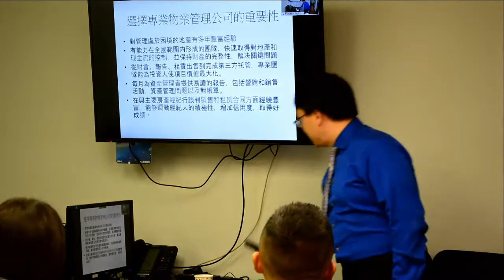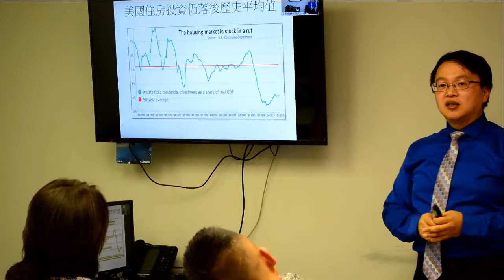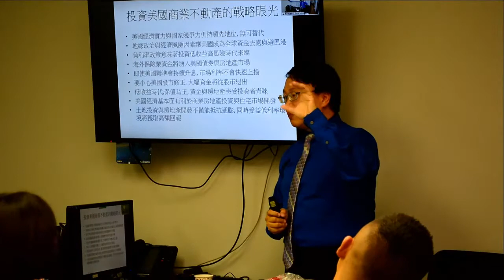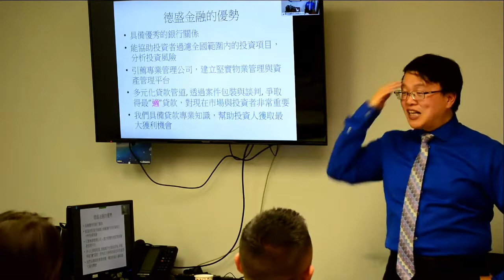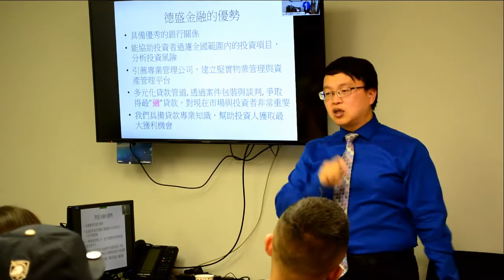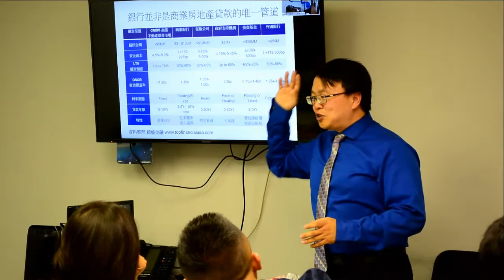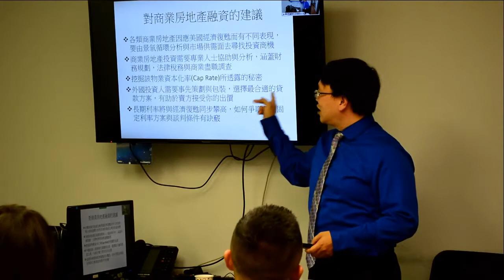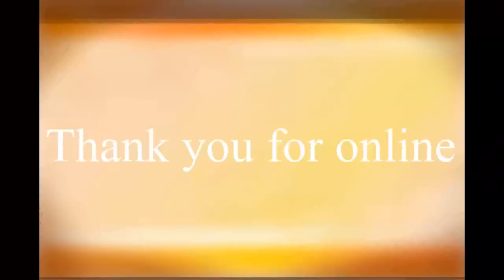First Realty School第一地產學校: Online, Live Webinar&Inclass, Commercial Loan 2-1 by Mr. Ken Chen